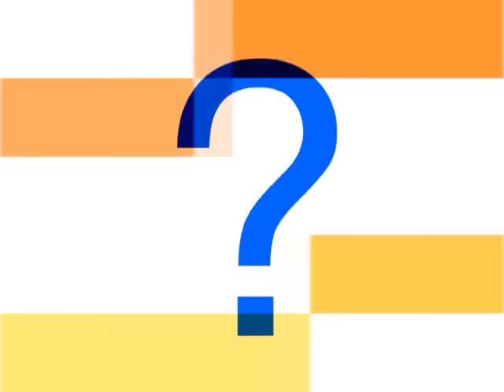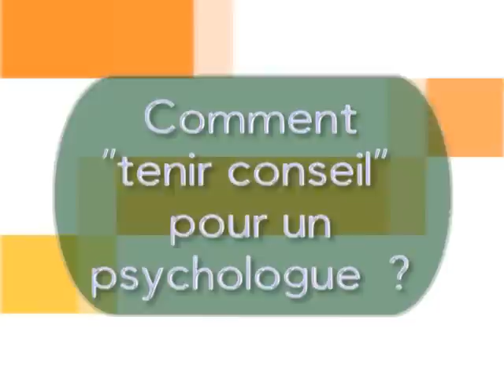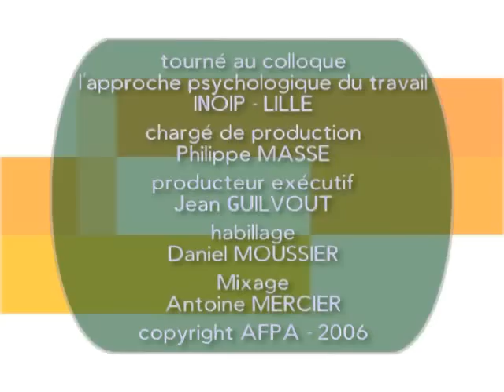Afpa questions à Alexandre Lhotellier : tenir conseil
Tenir conseil, qu'est-ce que c'est ? Comment travailler sur soi-même ? Quelle différence avec donner des conseils ? Éléments de réponse dans cet interview !